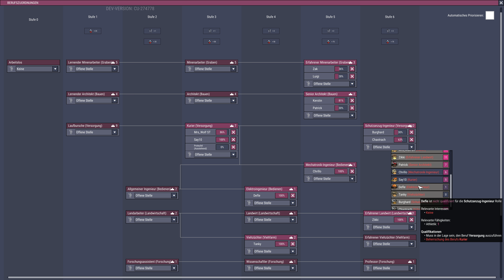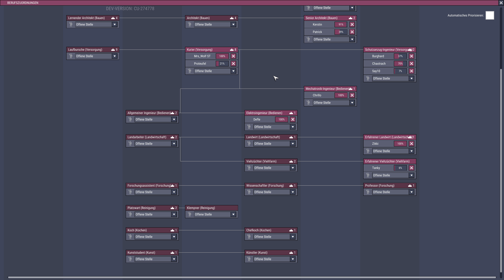#25 Wir prdouzieren Chaos - Cosmic Upgrade - Oxygen not Included Deutsch 4k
Wir starten eine neue Kolonie und Ihr könnt von Anfang dabei sein und eure Ideen mit einbringen. Und wenn Ihr möchtet könnt Ihr auch direkt wieder mit einziehen! Schreibt es mir einfach in die Kommentare.